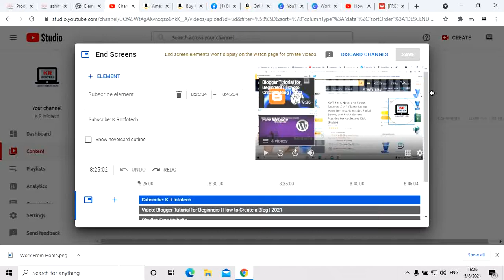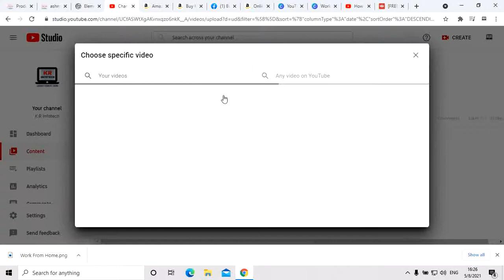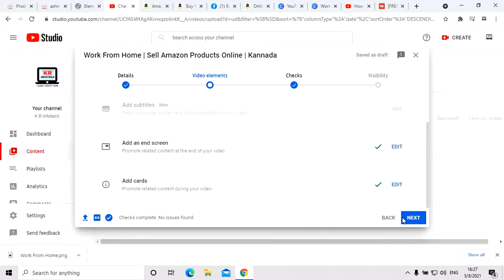How to Create I Card and End Screen | Kannada | 2021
I card Creation of Youtube Video and End Screen also in this video I will show you How to Create I Card and End Screen | Kannada | 2021

Primary Author and Founder of K R Infotech: Raju Kadagavi